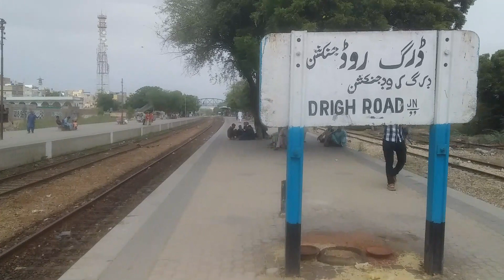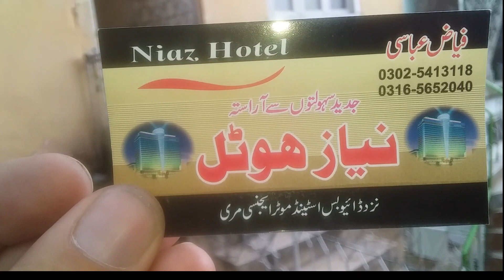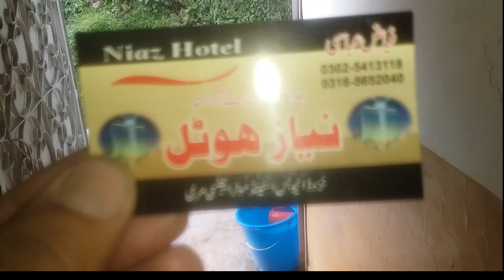karachi to murree by train full guide | karachi to murree travel guide by train | karachi to pindi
karachi to murree by train full guide | karachi to murree travel guide by train | karachi to pindi train journey.

Voice By: Noor Wali Baz Afridi
Editing By: Noor Wali Baz Afridi
Production By: Nomadic Afridi
Without Our Permission, You Can't Use Our Video Effects, if You Can't Copy Data, Reproduce.